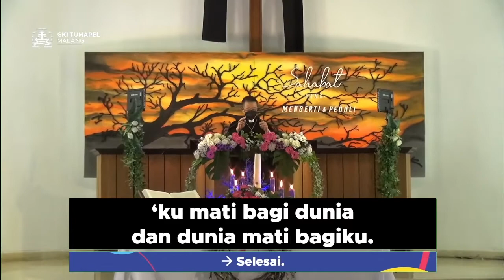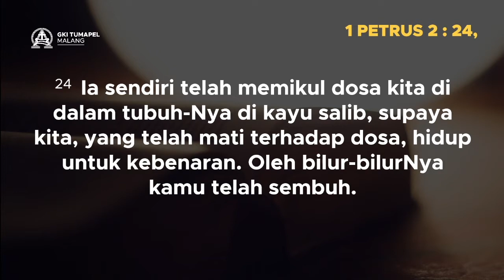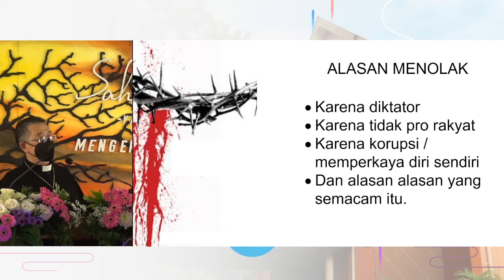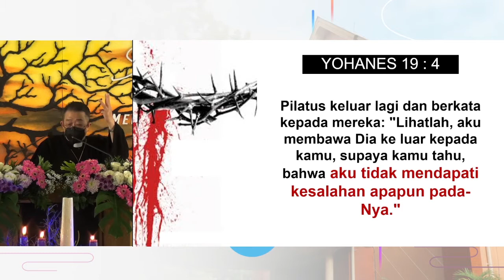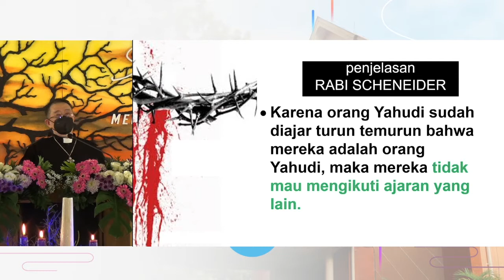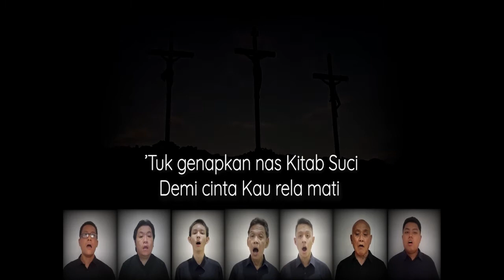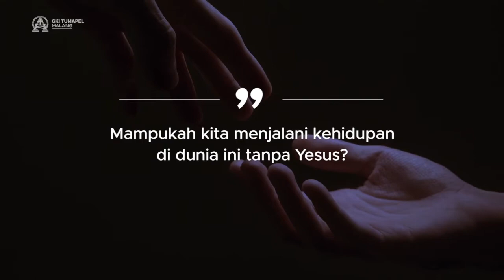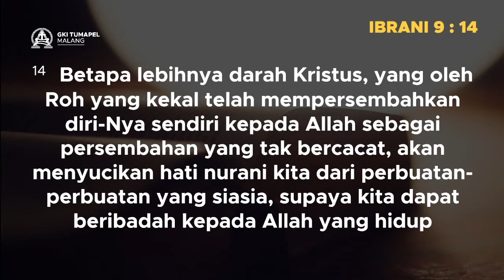Kebaktian Jumat Agung - 15 April 2022 | RAJA YANG DITOLAK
Kebaktian Jumat Agung GKI Tumapel Malang
disertai Perjamuan Kudus

15 April 2022  |  Pk. 17.00
"Raja yang Ditolak"
PF : Pdt. Aguswijanto

Pemusik: Ensemble Gitar
Pemandu Pujian: Sdri. Resi Sandy, Pnt. George Martin

Produksi oleh Komisi Media dan Komunikasi GKI Tumapel